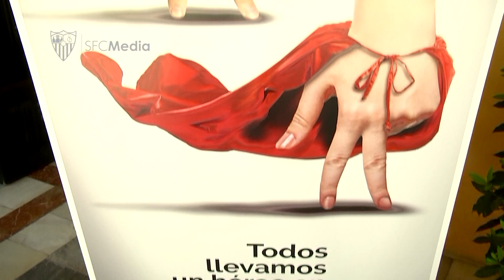La Fundación, en el homenaje a los Donantes de Sangre en el Real Alcázar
Antonio Álvarez estuvo presente en este acto que conmemora el Día Mundial del Donante de Sangre